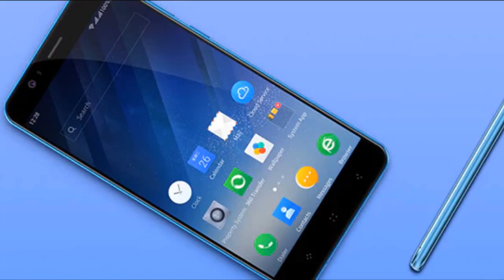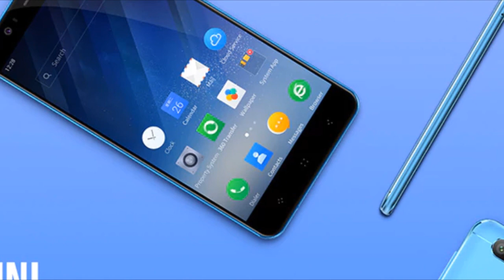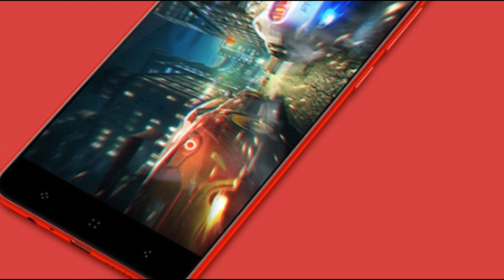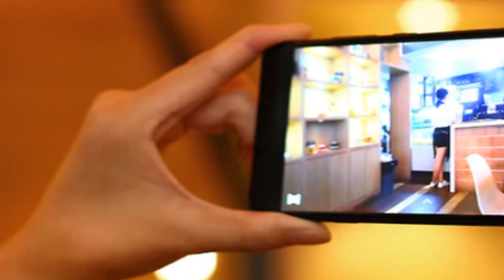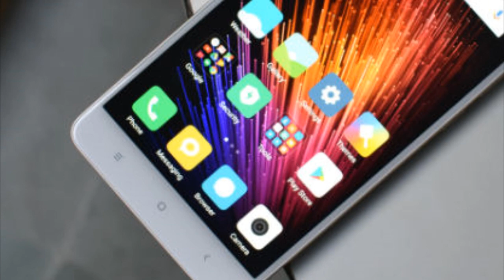Melhores smartphones até R$500 de 2017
Neste vídeo te apresento os melhores smartphones de 2017 até R$ 500 que vale muito a pena você conferir,. eles são baratos e conta com boas configurações e realmente se destacaram esse ano, conheça a nossa lista completa na gearbest!